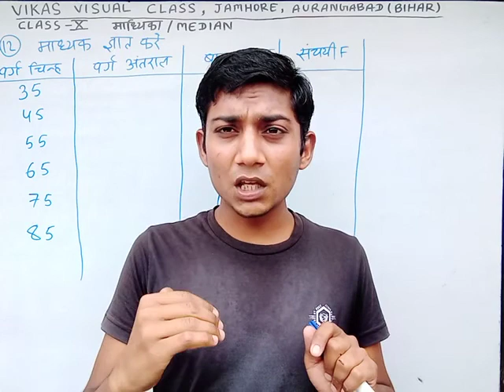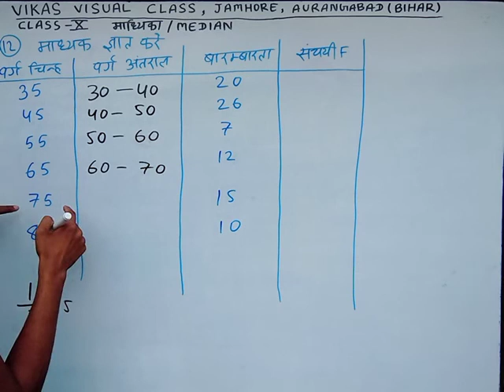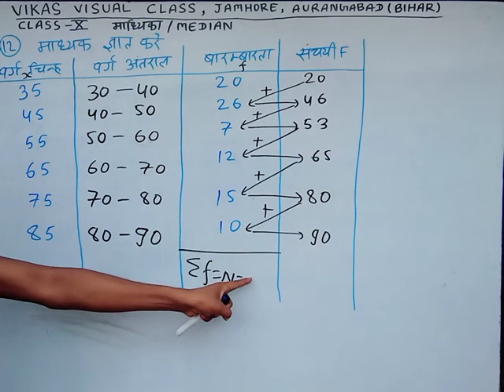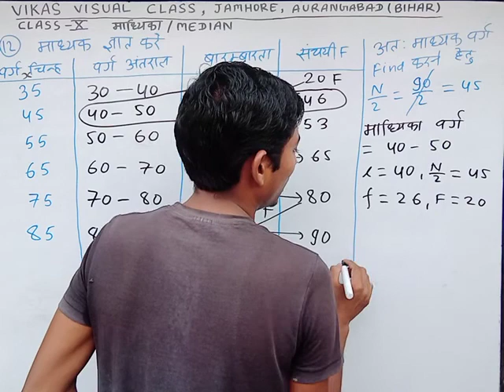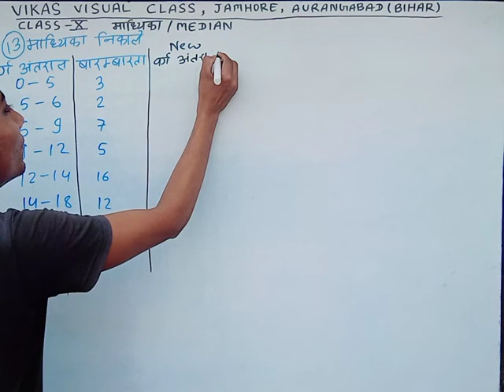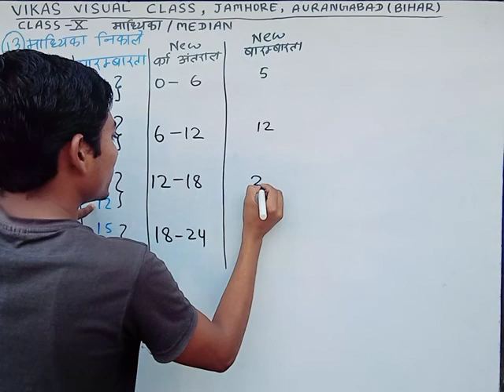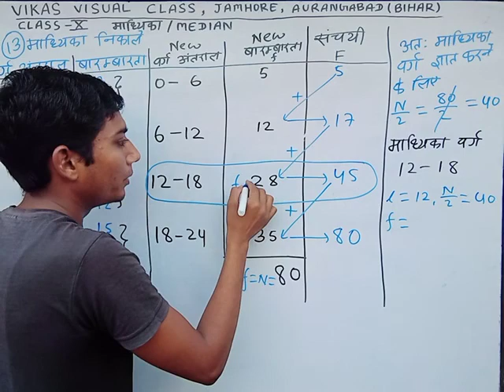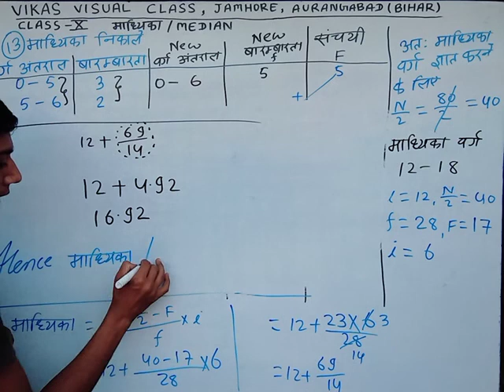Statistics || Median || Class 10 k c Sinha math solution part 5 || vikas visual class